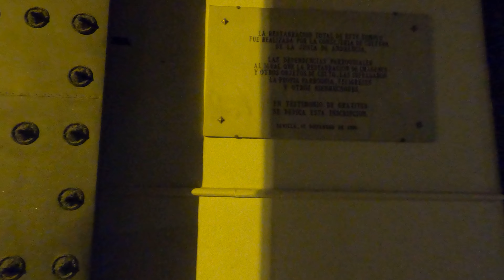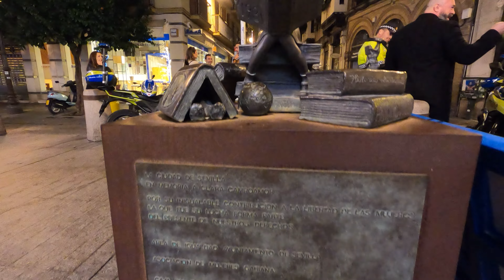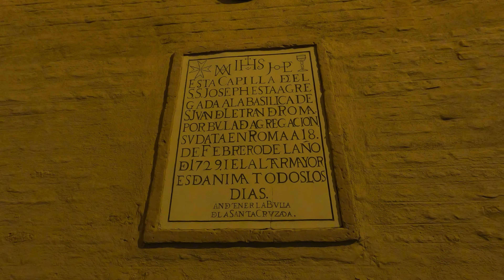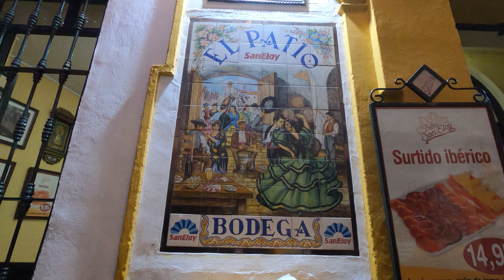Alfalfa to San Pablo🎄Seville Christmas Lights✨ 4k Virtual Walking Tour, Spain 🇪🇸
Good evening! I decide to upload the second half of my last walk with better quality, starting the walk in Plaza de la Alfalfa. And I finish the walk at San Pablo.

Recording Date: December 17th2022
🌡️ 19°C - 66°F  | 🌝 Nigh

Timestamps:
00:00 Plaza de la Alfalfa
01:34 Bar Alfalfa
03:30 Parroquia San Isidoro
05:23 Plaza de la Pescaderia
08:20 Plaza del Salvador
09:28 Calle Sagasta
12:55 Calle Tetuan
20:07 Calle San Eloy
24:06 Plaza de la Magdalena
25:31 Calle San Pablo